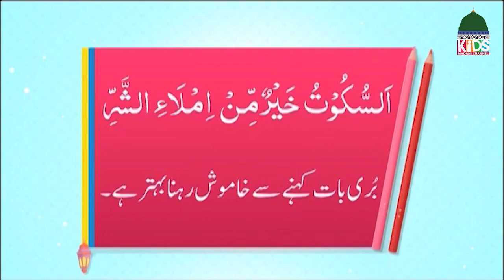Mera Piyara Deen EP# 300 | Islamic Show For Kids | Kids Madani Channel